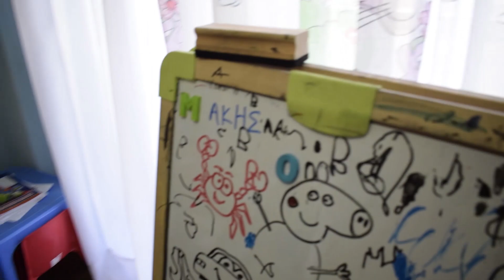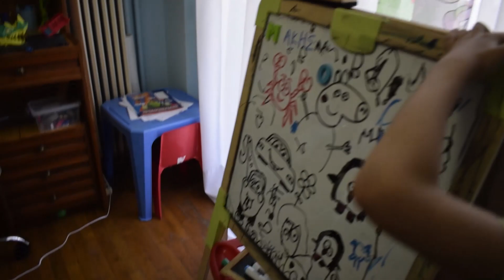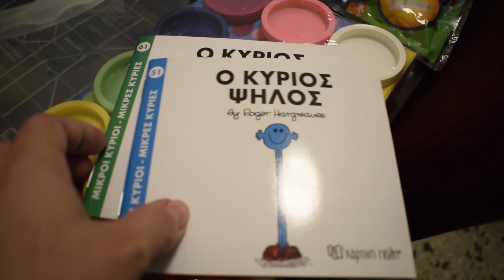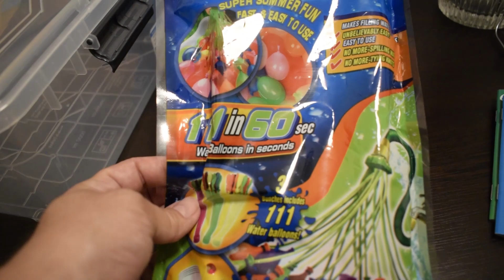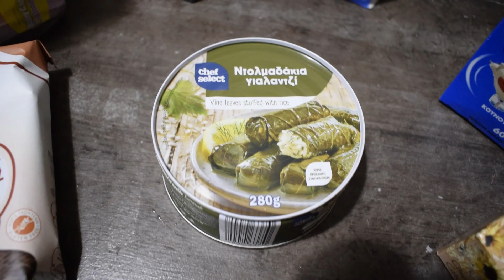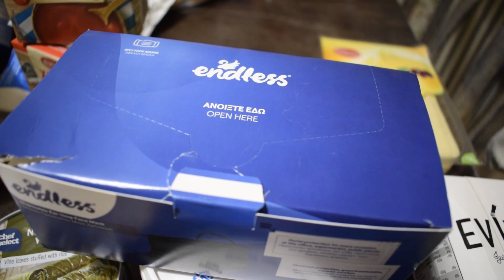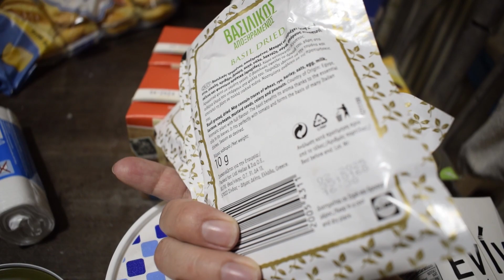Εβδομαδιαίο vlog collab with @nancystergiou l Mama Stalker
Γειά σας κορίτσια μου!!!Καιρό έχουμε να τα πούμε και σήμερα επιστρέφω με ένα video Collab με την αγαπημένη Nancy!